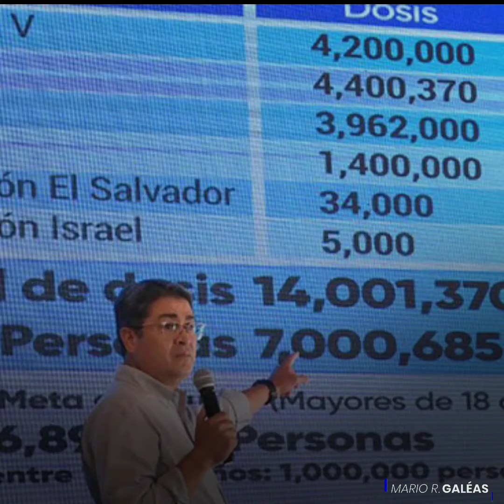“Es una campaña de Desprestigio”: 𝗝𝗢𝗛 𝘀𝗼𝗯𝗿𝗲 𝗾𝘂𝗶𝗲𝗻𝗲𝘀 𝗹𝗲 𝗰𝗿𝗶𝘁𝗶𝗰𝗮𝗻 𝗲𝗹 𝗺𝗮𝗻𝗲𝗷𝗼 𝗱𝗲 𝘃𝗮𝗰𝘂𝗻𝗮𝘀 𝗮𝗻𝘁𝗶 𝗖𝗼𝘃𝗶𝗱-𝟭𝟵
El presidente 𝗝𝘂𝗮𝗻 𝗢𝗿𝗹𝗮𝗻𝗱𝗼 se refirió a los señalamientos recibidos por periodistas y otros actores que 𝗰𝘂𝗲𝘀𝘁𝗶𝗼𝗻𝗮𝗻 𝗲𝗹 𝗺𝗮𝗻𝗲𝗷𝗼 𝗲𝗻 𝗹𝗮 𝗮𝗱𝗾𝘂𝗶𝘀𝗶𝗰𝗶ó𝗻 𝗱𝗲 𝗹𝗮 𝘃𝗮𝗰𝘂𝗻𝗮 𝗰𝗼𝗻𝘁𝗿𝗮 𝗲𝗹 𝗖𝗼𝘃𝗶𝗱_𝟭𝟵.

“Hay 𝗽𝗲𝗿𝗶𝗼𝗱𝗶𝘀𝘁𝗮𝘀 que se han dedicado a decir que «no es cierto que hay contrato» y que «los que decían que no iba a venir la Sputnik V, son los mismos que están diciendo que no va a venir la Pfizer, los que decían que no se iba a vacunar a los viejitos, son los mismos que ahora sí están pidiendo vacunarse ellos, y 𝗼𝘁𝗿𝗼𝘀 𝗾𝘂𝗲 𝘁𝗶𝗲𝗻𝗲𝗻 𝗽𝗶𝘀𝘁𝗼 𝗾𝘂𝗲 𝘀𝗮𝗹𝗲𝗻 𝗳𝘂𝗲𝗿𝗮 𝗱𝗲𝗹 𝗽𝗮í𝘀 𝗮 𝘃𝗮𝗰𝘂𝗻𝗮𝗿𝘀𝗲». Hernández argumentó que todo eso, «son Campañas de Desprestigio»”.

➡️ También informó que su gobierno tiene 𝟭𝟰 𝗠𝗜𝗟𝗟𝗢𝗡𝗘𝗦 𝗱𝗲 𝗗𝗼𝘀𝗶𝘀 𝗰𝗼𝗻𝘁𝗿𝗮𝘁𝗮𝗱𝗮𝘀 𝘆𝗮, para vacunar a más del 100% que los médicos han dicho que deben de vacunarse.